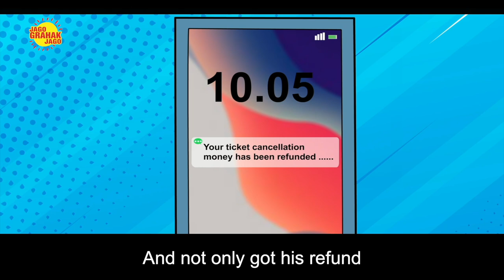How to file complaint on National Consumer Helpline | Airline Refund issues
This video by the Consumer Affairs ministry in Gujarati educates consumers with the help of an example on how one can file for complaint if refund is not given on time.